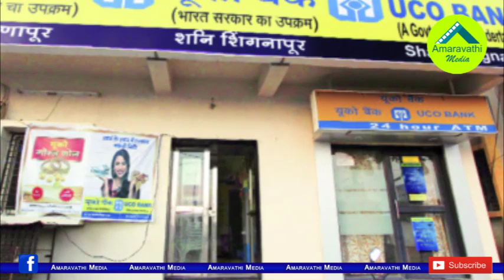సైంటిస్టులకే చుక్కలు చూపిస్తున్న ఈ దేవుళ్ళు ఎక్కడున్నారో తెలుసా?| Top 7 Mysterious Temples in India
India is a land of miracles and magic arts. Saints, sufis, miracle men are worshipped by devouts in thousands, and on their anniversaries, in lakhs.
Find out about the remaining seven magnificent temples as mysterious to the Scientists.